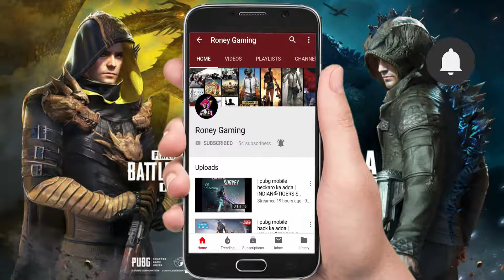winner winner NO chicken dinner unlucky erangel map {pubg mobile}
Hello Everyone, Roney here & I play on Emulator and Mobile . I'm member of team
INDIAN ॐ Tigers Team Members:
INDIANॐRohit
INDIANॐHitman
INDIANॐShoaib
INDIANॐBRP

                    Roney Gaming
              niche mere chennal ka link hai

tournament khelne ke liye is link pe click kare

RONEY GAMIN
Hello everyone our server is more about RONEY Gaming
:point_down: This is what we have :point_down:
:star: We have 557+ members :two_men_holding_hands:
:star: Friendly environment :couple_with_heart:
:star: Active staff :guardsman:
:star: Many other fun bots
:star: Music channel :musical_score::notes:
:star: Pubg channels & voice channels
:star: We organised   tournaments every month
:star: Best players will get exciting prizes
:star: Mentions : @everyone and @here
:star2: If need any help contact @Roney Gaming owne
:star: What are you waiting for join our server :star:

►Respect Moderators.

Motherboard: gigabyte b360 gaming
Cabinet: Corsair SPEC 05 Mid Tower Red LED (Black)
Power Supply: Corsair VS550 550W  (Black)
RAM: G.SKILL Ripjaws  16GB DDR4 3000 MHz
Ram: Corsair Vengeance 8GB  DDR4 3000MHz Gaming
HDD: 1TB Western Digital
WD Green 240GB M.2 2280 Internal SSD (WDS240G1G0B)
Monitor : Philips
Internet Speed: 20 Mbps Up & Down
Headset: Razer Electra Digital Gaming and Music Headset
Keyboard and Mouse: Zebronics Transformer Combo (Black)
Mouse Pad: Razer Firefly Hard Gaming Mouse Mat (Clear)